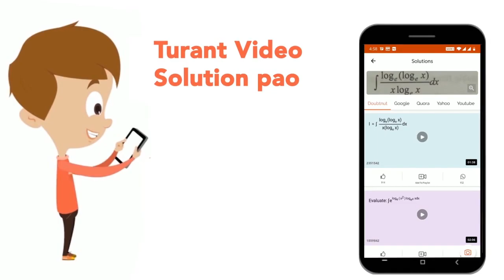For an amplitude modulated wave, the maximum amplitude is 10 V and the minimum amplitude is2 V....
For an amplitude modulated wave, the maximum amplitude is 10 V and the minimum amplitude is2 V. Calculate the modulation index.
Class: 12
Subject: PHYSICS
Chapter: XII BOARDS
Board:CBSE

👉 Have Any Query? Ask Us.